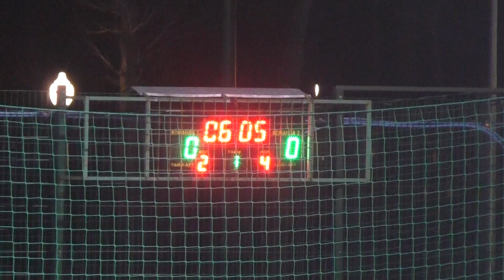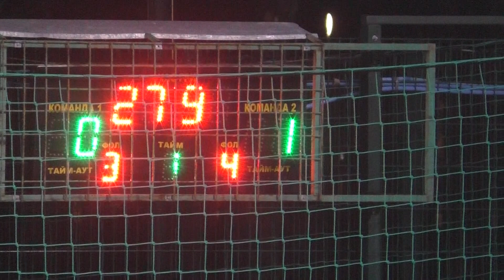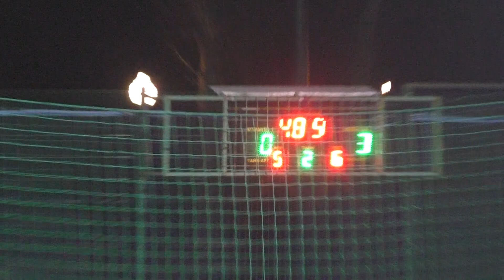Delta - Amfc Temp